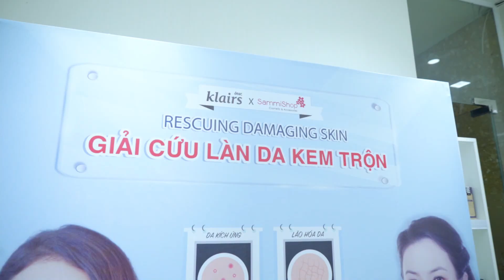[Dear, Klairs] Workshop Phục Hồi Làn Da Kem Trộn w. Giang Ơi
Một chiếc video xinh xinh ghi lại những khoảnh khắc đáng yêu của buổi workshop diễn ra vừa qua tại hệ thống cửa hàng mỹ phẩm Sammi Shop.

Wishtrend hi vọng rằng 30 bạn khách mời ngày hôm đó đã phần nào bỏ túi được những hành trang kiến thức thật vững chắc để có thể tiêu dùng một cách thông thái hơn, đặc biệt là những sản phẩm dành cho vùng da mặt vô cùng nhạy cảm của chúng ta nhé!

Wishtrend cũng xin gửi lời cảm ơn chân thành tới dược sĩ - chuyên gia da liễu Quỳnh Như cùng Vlogger Giang ơi đã đồng hành với nhãn hàng.

Đừng quên tiếp tục theo dõi các Wishtrend và Dear, Klairs Việt Nam để không bỏ lỡ các chương trình tiếp theo nhé!!